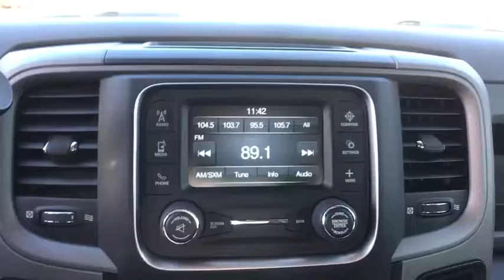2016 Ram 2500 Carson City, Dayton, Reno, Lake Tahoe, Carson valley, Northern Nevada, NV 19T7394A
Bright Silver Used 2016 Ram 2500 available in Carson City, Nevada at Carson City Dodge Jeep. Servicing the Dayton, Reno, Lake Tahoe, Carson valley, Northern Nevada, NV area.

Tires: LT275/70R18E BSW AS,Cloth 40/20/40 Bench Seat,180 Amp Alternator,Popular Equipment Group,Integrated Voice Command w/Bluetooth,Trailer Tow Mirrors,GPS Antenna Input,Media Hub,Front & Rear Floor Mats,5.0' Touchscreen Display,Next Generation Engine Controller,Charge Only Remote USB Port,Vendor Painted Cargo Box Tracking,Rear View Mirror w/Microphone,Overhead Console,Exterior Mirrors w/Supplemental Signals,Locking Tailgate,Chrome Appearance Group,Anti-Spin Differential Rear Axle,Hemi Badge,Rear View Auto Dim Mirror w/Display,Power Black Trailer Tow Mirrors,Transmission: 6-Speed Automatic,Bright Rear Bumper,Electric Shift-On-The-Fly Transfer Case,3.73 Rear Axle Ratio,ParkSense Rear Park Assist System,Engine: 6.4L Heavy Duty V8 HEMI w/MDS,Manufacturer's Statement of Origin,LED Bed Lighting,Remote Keyless Entry,Exterior Mirrors Courtesy Lamps,1-Yr SiriusXM Radio Service,Electronically Controlled Throttle,Radio: Uconnect 5.0,Rear Folding Seat,18' Steel Spare Wheel,GVWR: 10,000 lbs,Carpet Floor Covering,Front Armrest w/Cupholders,Storage Tray,Exterior Mirrors w/Heating Element,40/20/40 Split Bench Seat,Trailer Brake Control,Rear Wheel Spats,For More Info, Call ,Black Exterior Mirrors,Temperature & Compass Gauge,Wheels: 18' x 8.0' Steel Chrome Clad,ParkView Rear Back-Up Camera,Quick Order Package 22A Tradesman,Bright Front Bumper,RamBox Cargo Management System,No Satellite Coverage w/AK/HI,SiriusXM Satellite Radio,Bright Grille